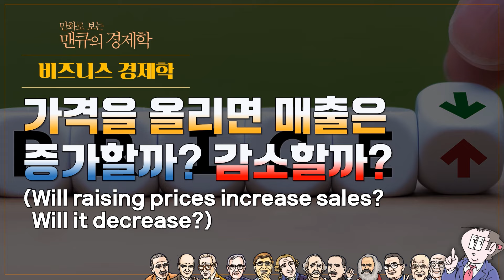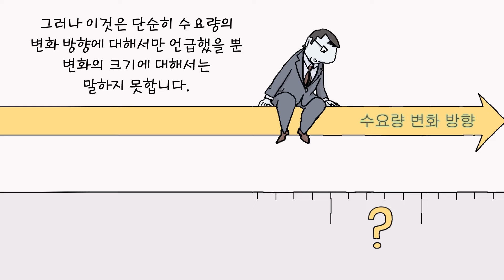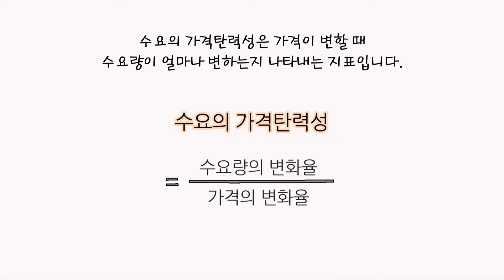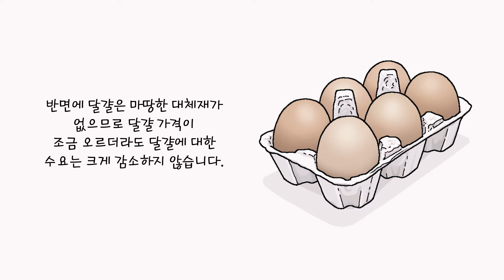[비즈니스 경제학] 가격을 올리면 매출은 증가할까? 감소할까? (Will raising prices increase sales? Will it decrease?)